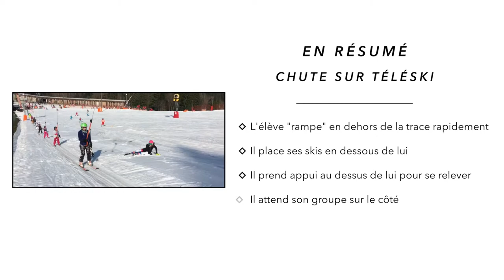SKI 16 Chute téléski